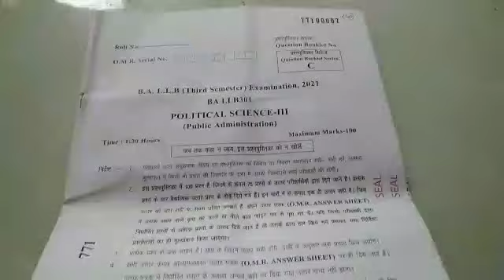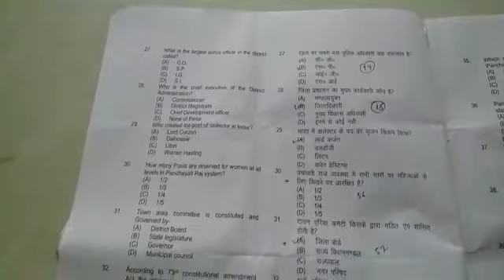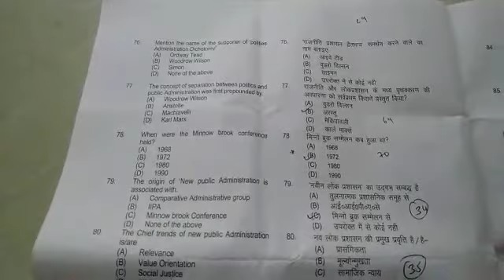BALLB POLITICAL SCIENCE 3rd MCQ QUESTIONS PREVIOUS YEAR CSJM KANPUR UNVERSITY